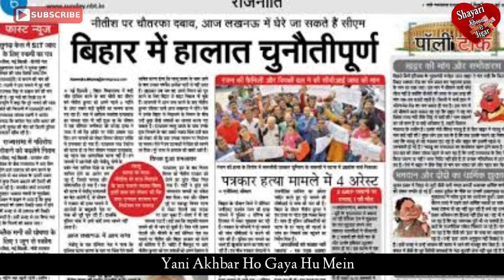Sab Se Bezar Ho Gaya Hu Mein Zehni Bimar Ho Gaya Hu Mein | Ghazal Mehshar Afridi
Sab se bezar ho gya hu mein.
Zehni bimar ho gaya hu mein...
Koi achhi khabar nahi mujhme...
Yani akhbar ho gaya hu mein.

Aaise halat Se mazboor Basar Dekhe hai.
Vasl,kya sood me bikte huye ghar dekhe hai...
Hum ne dekha hai wazadar gharano ka zawal.
Humne sadko pe kai shah zafar dekhe hai.
     ✍Mehshar Afridi Sahab

1.Meaning:
Bezar -Disgusted,Nafrat karne wala

2. Meaning:
Zehni Bimar-Mansik Bimar Hona

3.Meaning :
Basar- Insan,

4.Meaning:
Vasl- Milan,मिलन

5.Meaning: Sood-ब्याजखोरी,Biyaz,Usury,

6.Meaning :Wazadar- STYLISH,Shandar,

7. Meaning :
Zawal-Girawat,  Zillat,Comedowns

8. Meaning:
Shah Zafar -Victory, triumph,विकी, ट्रम्प,

Mehshar afridi ghazal, shayari,Mirza Ghalib Shayari,Allama Iqbal
 Shayari,Rahat Indori Shayari,
बहुत ही ख़ूबसूरत शायरी, शानदार शायरी, बेहतरीन शायरी,heart touching shayari, best shayari, urdu poetry,
Shayari Khoon e Jigar

 Shayari Khoone Jigar

Urdu poetry forms itself with following basic ingredients:👇
Bait ( ﺑﯿﺖ)
Bait-ul-Ghazal ( ﺑﯿﺖ ﺍﻟﻐﺰﻝ )
Beher ( ﺑﺤﺮ )
Diwan ( ﺩﯾﻮﺍﻥ )
Husn-E-Matla ( ﺣﺴﻦِ ﻣﻄﻠﻊ )
Kalam ( ﮐﻼﻡ)
Kulyat ( ﮐﻠﯿﺎﺕ )
Maqta ( ﻣﻘﻄﻊ )
Matla ( ﻣﻄﻠﻊ )
Mavra ( ﻣﺎﻭﺭﺍﺀ )
Misra ( ﻣﺼﺮﻉ )
Mushaira ( ﻣﺸﺎﻋﺮﮦ)
Qaafiyaa ( ﻗﺎﻓﯿﮧ )
Radif ( ﺭﺩﯾﻒ )
Sher ( ﺷﻌﺮ )
Shayar ( ﺷﺎﻋﺮ )
Shayari ( ﺷﺎﻋﺮﯼ )
Tah-Tul-Lafz ( ﺗﺤﺖ ﺍﻟﻠﻔﻆ )
Takhallus ( ﺗﺨﻠﺺ)
Tarannum ( ﺗﺮﻧﻢ )
Triveni ( ﺗﺮﯾﻮﯾﻨﯽ ).

 The major genres of poetry found in Urdu are:
Doha ( ﺩﻭﮨﺎ)
Fard ( ﻓﺮﺩ)
Geet ( ﮔﯿﺖ)
Ghazal ( ﻏﺰﻝ ), as practiced by many poets in the Arab tradition. Mir , Ghalib , Dagh are well-known composers of ghazal .
Hamd ( ﺣﻤﺪ )
Hazal ( ﮨﺰﻝ )
Hijv ( ﮨﺠﻮ )
Kafi ( ﮐﺎﻓﯽ)
Madah ( ﻣﺪﺡ)
Manqabat ( ﻣﻨﻘﺒﺖ )
Marsia ( ﻣﺮﺛﯿﮧ)
Masnavi ( ﻣﺜﻨﻮﯼ)
Munajat ( ﻣﻨﺎﺟﺎﺕ)
Musaddas ( ﻣﺴﺪﺱ )
Mukhammas ( ﻣﺨﻤﺲ )
Na`at ( ﻧﻌﺖ )
Nazm ( ﻧﻈﻢ )
Noha ( ﻧﻮﺣﮧ)
Qasida ( ﻗﺼﯿﺪﮦ)
Qat'ã ( ﻗﻄﻌﮧ )
Qawwali ( ﻗﻮﺍﻟﯽ)
Rubai ( ﺭﺑﺎﻋﯽ ) (a.k.a. Rubayyat or Rubaiyat) ( ﺭﺑﺎﻋﯿﺎﺕ )
Salam ( ﺳﻼﻡ )
Sehra ( ﺳﮩﺮﺍ )
Shehr a'ashob ( ﺷﮩﺮ ﺁﺷﻮﺏ )
Soz ( ﺳﻮﺯ)
Wasokht ( ﻭﺳﻮﺧﺖ).
Location : Kamptee Nagpur .